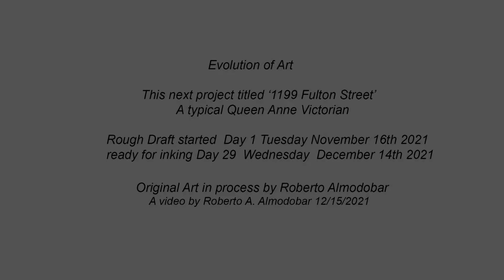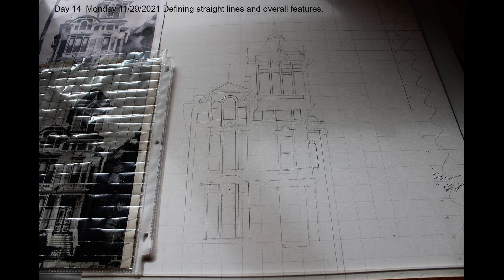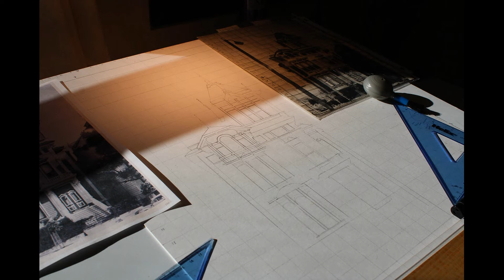Evolution of art 3. The William Westerfeld House a San Francisco Queen Anne Victorian. Part 1 of 2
Best viewed in Full Screen. This is a typical San Francisco Queen Anne Styled Victorian Home. The photo was taken in the early 1960's. The house is still there having also survived the 1906 Earthquake and the razing of many older Victorians. It lives at 1189 Fulton Street, sits on the corner of Fulton and Scott Street and the bottom of the hill of the famous Alamo Square Victorians.

I'd had kept the photo for 34 years, and recently decided to pen it.